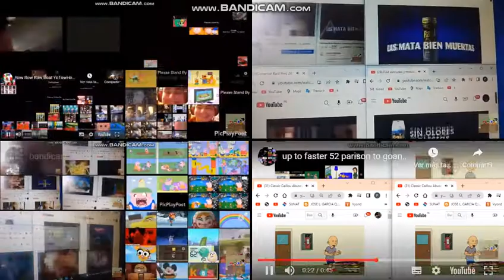prservice solutions all on one